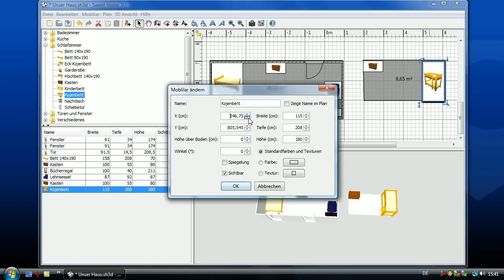Sweet Home 3D - Video Tutorial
Mit der kostenlosen Software Sweet Home 3D richtet man eine komplette Wohnung oder ein einzelnes Zimmer am PC ein. In diesem Softonic Video zeigen wir, wie man die Möbel platziert. Mehr Infos und den Download findet Ihr